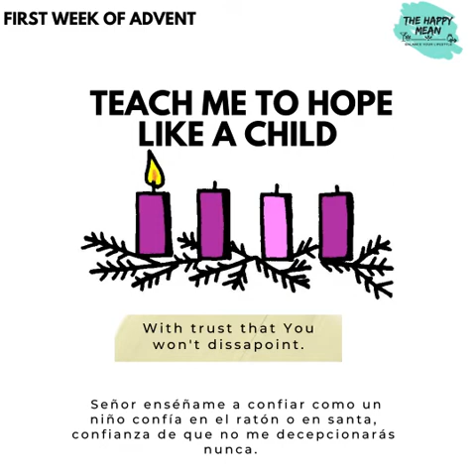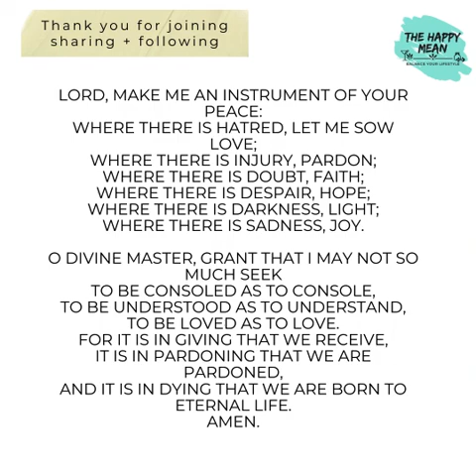Hoping like children do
How do we stop looking at life with magical eyes?
Hope helps us to be comforted in difficult times.
To trust God like a child trusts their parents is a HUGE

Thank you for joining our second day of prayer preparing for Christmas!

Gracias por unirte y escuchar y ...confiar.